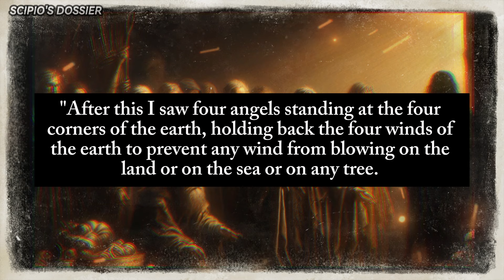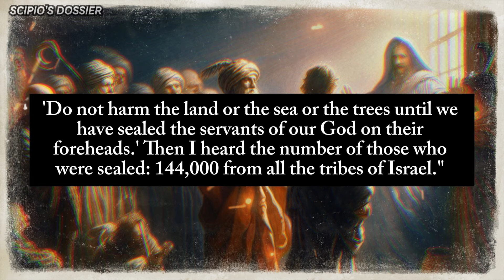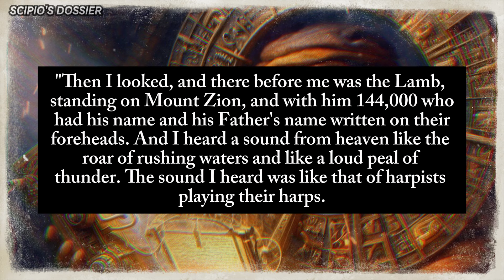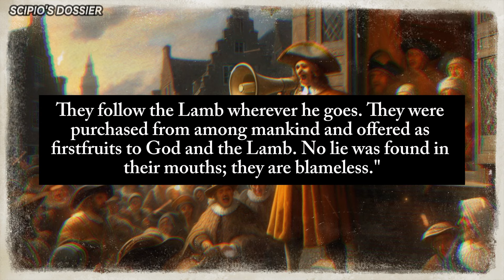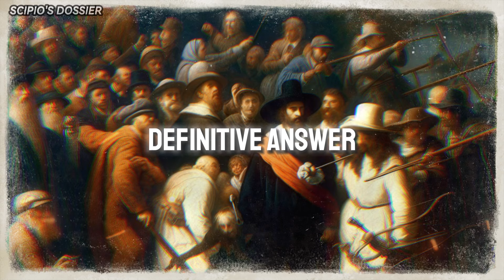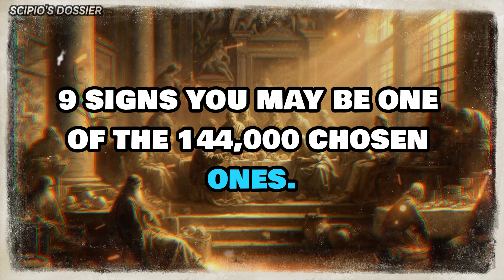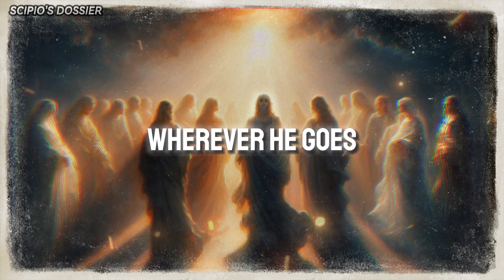The 144,000 Chosen Ones Will Be Saved By Jesus | 9 Signs You're One Of Them 🌟✨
If you're curious about the 144,000 chosen ones who will be saved by Jesus, watch this video to learn the 9 signs that you might be one of them! 🌟✨Discover if you're part of this special group chosen for salvation.